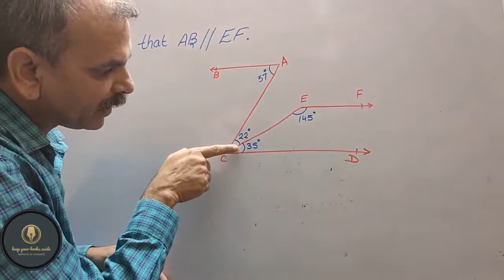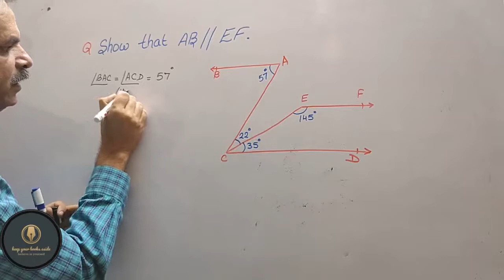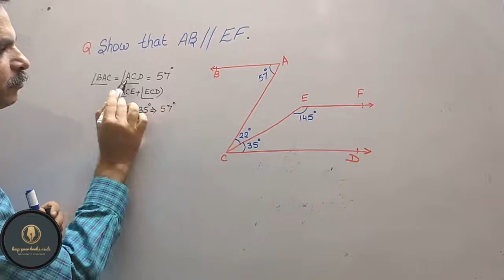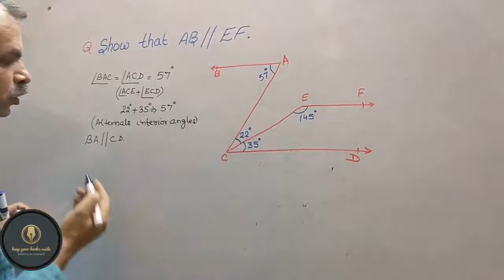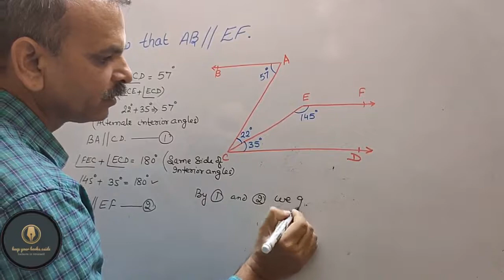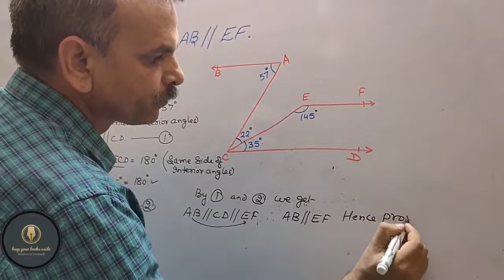In the below fig, show that AB ∥ EF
RD Sharma CBSE CLASS 9 Chapter 8 Lines and Angles 8.4 Q 4